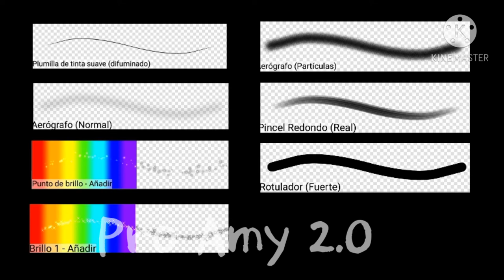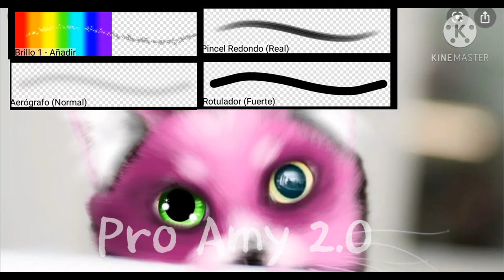Tutorial como pintar gatos con ibis paint x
Hola a todos, luego de varios vídeos al fin les vuelvo a traer un tutorial y un dibujo en digital, próximamente habrá un nuevo tutorial, esta vez sera de como hago los ojos de estos dibujos, podría hacer varios tutoriales así por que dibujo los ojos de varias formas pero el tutorial sera de como los hago mas bonitos. Los pinceles que usare para hacer el dibujo los deje en el inicio del vídeo así que pueden darle pausa y tomar una captura para no perderlos. El los comentarios pueden dejar que quisieran el los próximos tutoriales, si les fue útil o si quisieran ver algún speedpainting de un animal en especial.

Les pido su ayuda para llegar a los 100 subs y así sacar un vídeo especial ( como un tipo de sorteo) donde haré los personajes de los elegidos así que ya sabes, comparte mi canal y suscribete !!